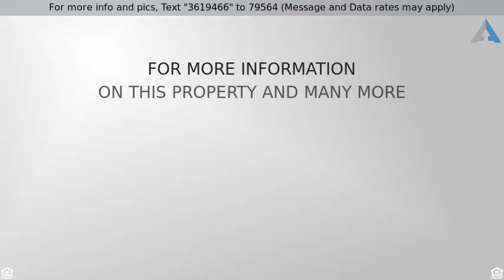Priced at $405,000 - 7018 Grove St, Marysville, WA 98270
Well maintained duplex! Long term tenants! 3 bedro

Well maintained duplex! Long term tenants! 3 bedroom, 2.25 bath units. Located in cul-de-sac across from Cedar Crest Golf Course. Kitchen with granite counter-tops. Dining area with slider onto roomy deck. Covered porch at entry. Each unit has a 1-car garage. Deck newly rebuilt. Both units are on a month to month lease.